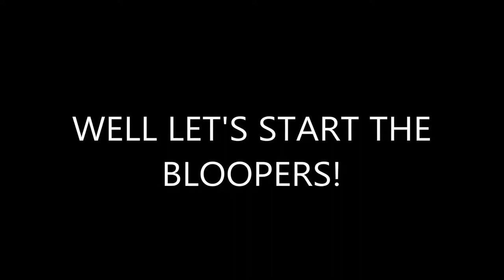Francisco's Never Forget (Bloopers)